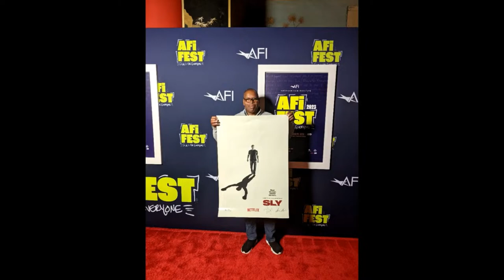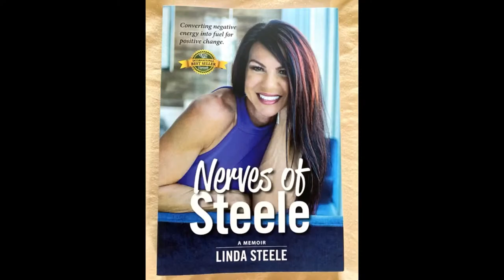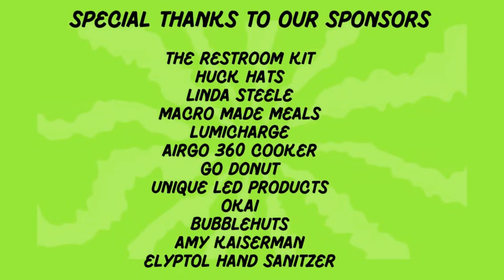Artist Tomer Peretz & Actress Elena Evangelo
Tomer grew up in South East Jerusalem, at the heart of
the Israeli-Arab conflict. He has been experiencing
terrorist attacks since he was a child in the 90s. As a
curious kid, Tomer used art to express himself, and was
always drawing, painting murals, and finding an artistic
release in the world around him. Tomer settled in Los Angeles, where he now
lives and works. Tomer has continued to infuse his life
and experiences into his art, creating diverse pieces
about social challenges, the dark side of life, and the
reality of war. His portraits aim to tell someone’s story
in an immersive way. As a world renowned artist,
Tomer’s projects have been displayed in many
countries and they continue to make a global impact
worldwide.

Born and raised in Manhattan, Elena is an actress, writer, and filmmaker. A graduate of Vassar College with a B.A. in English and French, Elena went on to earn her M.F.A. from USC, School of Cinematic Arts, graduating Phi Kappa Phi.

A recipient of the Jeffery Jones Screenwriting Scholarship and the Ray Stark/Ted Turner MGM Award, she continued her education in Paris studying French Theater with Tisch School of the Arts.

Elena's acting work includes Netflix's The Dirt, NCIS: Hawai'i, NCIS: Los Angeles, This Is Us, Shameless, Castle, Justified, Revenge, House, CSI Miami, GI Joe etc. She has also shot over 100 commercials and print campaigns.

Currently, Elena is directing L.A. Muse, the feature length documentary exploring muses and their role in the Los Angeles art scene. In addition, she has directed shorts, ads and trailers. She also teaches acting at Warner Loughlin Studios, is a published poet and is in preproduction for the feature length film, Showpig.

Co-Hosts are Terri Marie, Howard Wiggins, Nathasha Rumbos, and Rachel Roberts.

Movie Reviews and More Podcast is also available on Talk 4 Podcasting iHeartRadio, Amazon Music, Pandora, Spotify, Audible, and over 100 other podcast outlets.